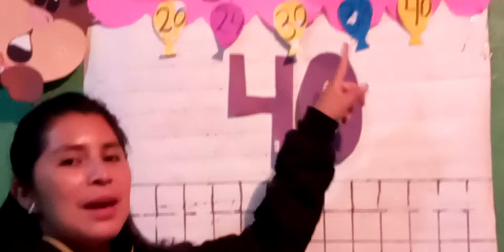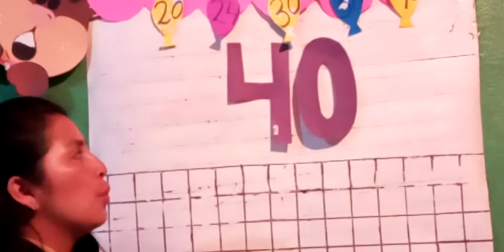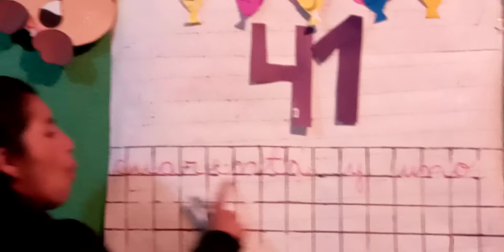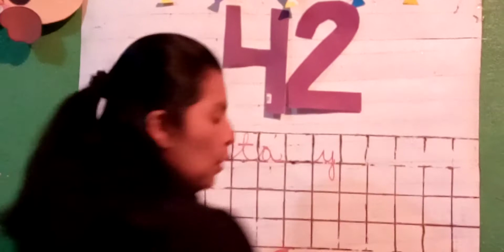Repaso del curso de Matematica Tercer Bloque Primero B